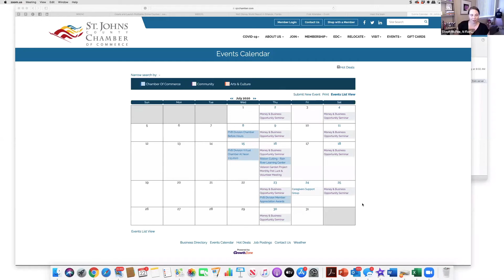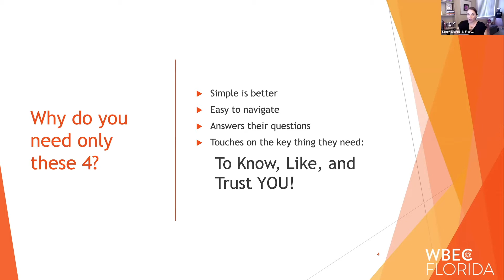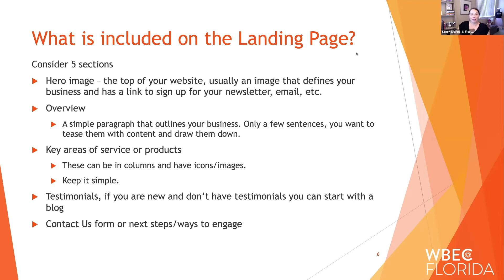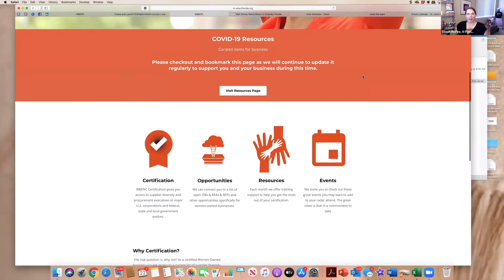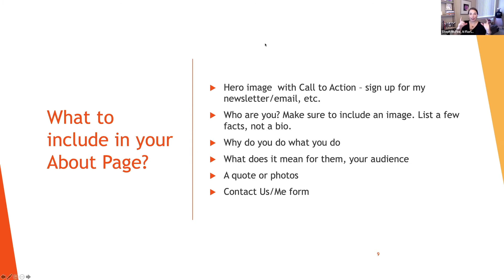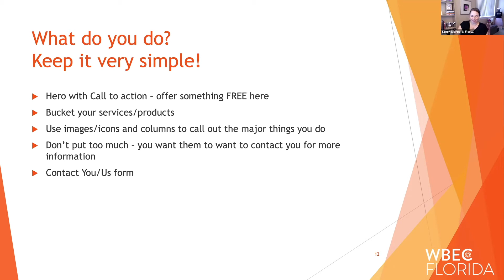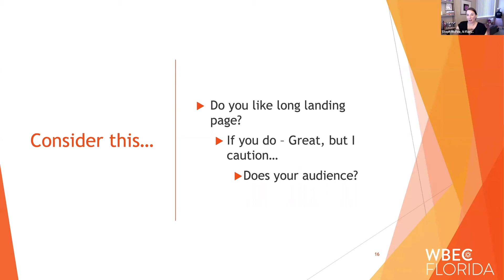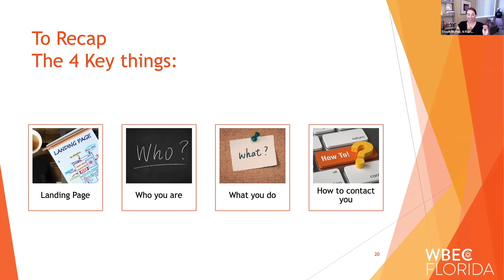WBEC FL Town Hall June 22nd: The Top Things Every Website Needs